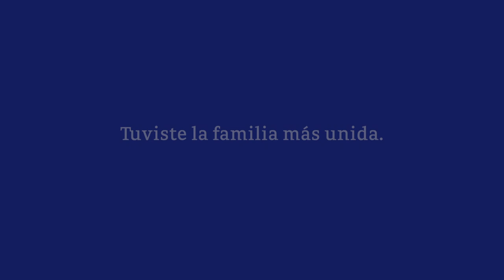Video Homenaje - María Guadalupe Ireta Pacheco